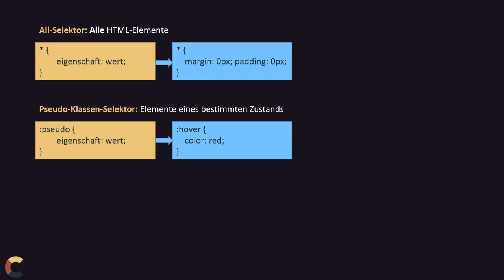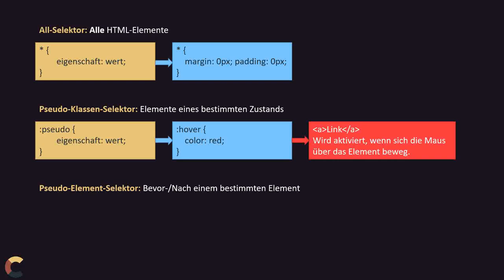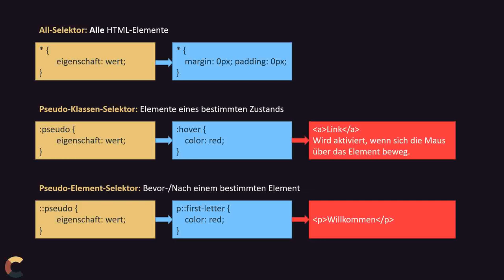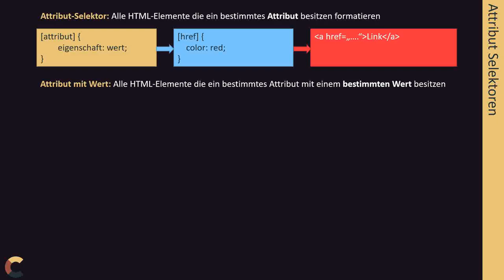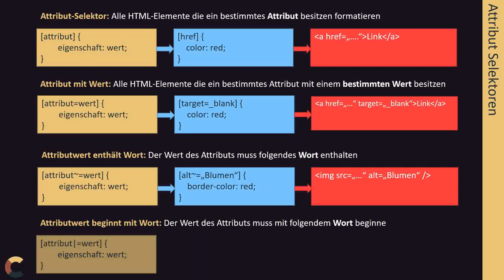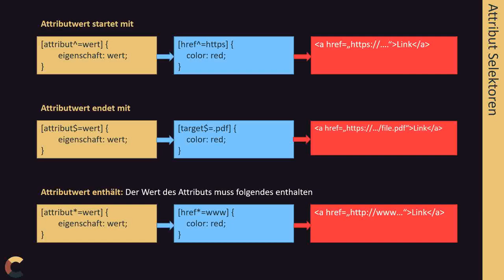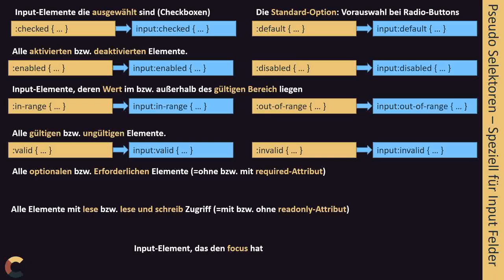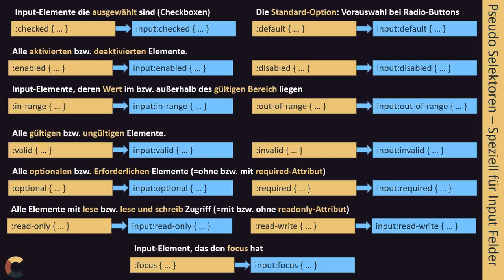Webentwicklung - #12 CSS Advanced CSS Selectors - Theorie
Weitere Selektoren in Cascading Stylesheets, die über den ID, Klassen oder Tag-Selektor hinausgehen.